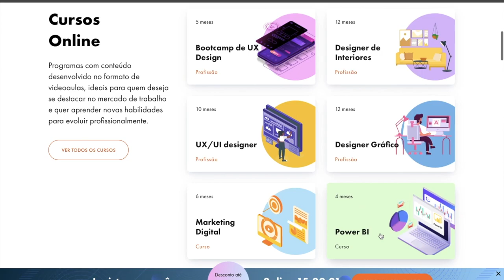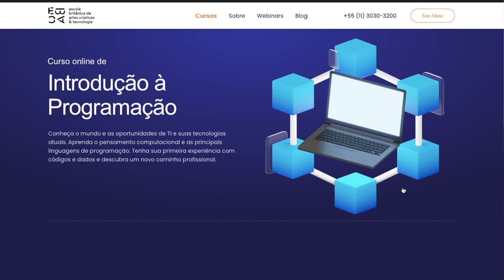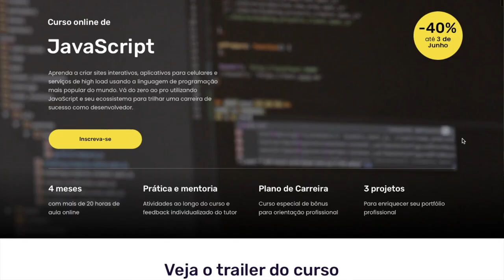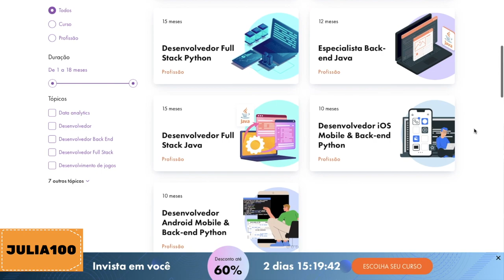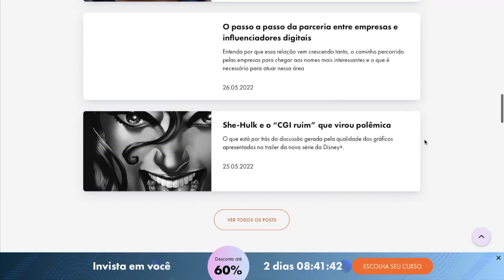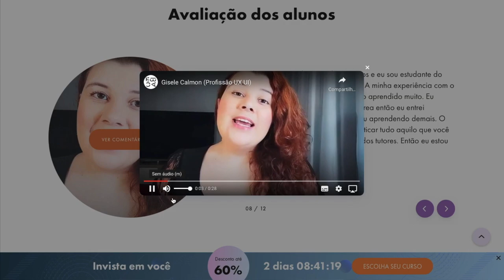Como foi meu início na PROGRAMAÇÃO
A EBAC é uma instituição de ensino inovadora que oferece cursos online e de especialização com mais de 30 mil alunos e mais de100 cursos para aprender de onde e quando quiser. A EBAC se preocupa em preparar o aluno para sua inserção no mercado de trabalho do ZERO ao profissional, venha conhecer

VOCÊ PODE USAR O CUPOM JULIA100 PARA GANHAR R$100 DE DESCONTRO EM QUALQUER CURSO DA EBAC